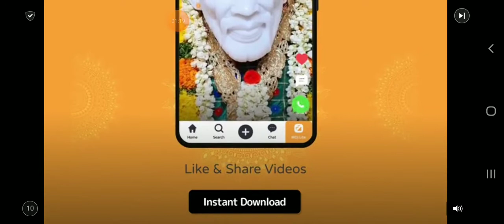Shadow Fight Game play by 4 years Baby